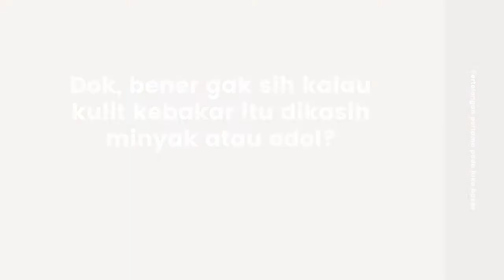Luka bakar bisa sembuh tanpa bekas asal pertolongan pertamanya tepat | dr Ursula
Kecelakaan yang paling sering terjadi di dapur atau di rumah adalah Luka bakar. Gimana sih biar sembuhnya cepet Dan gak bekas? Simak apa kata dr. Ursula